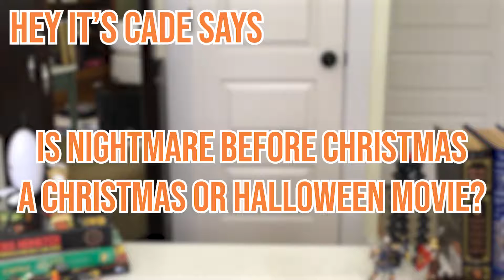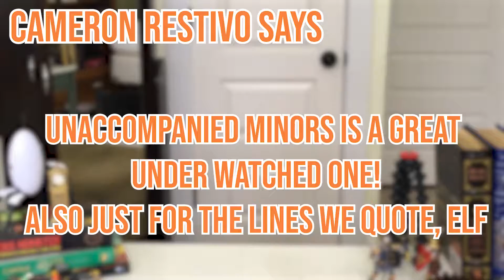Your Favorite Christmas Events?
What are your favorite events that happen at Christmas? I always love to go watch Christmas lights that dance or go to live festivals. There is so much to do. Let me know your favorite things events to go to at Christmas!